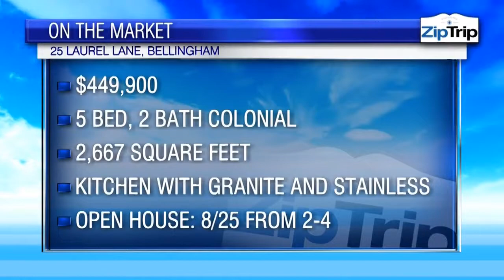"On The Market" with Real Living Suburban Lifestyle and Boston 25 Morning News in Bellingham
Real Living Suburban Lifestyle Real Estate and Boston 25 Morning News talk about living in Bellingham and what's on the market in town at the Boston 25 Zip Trips